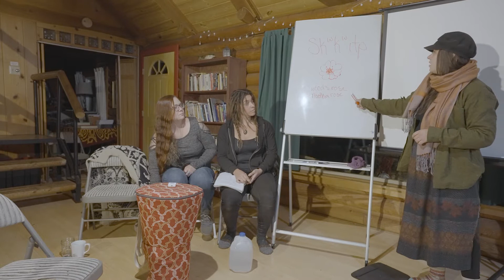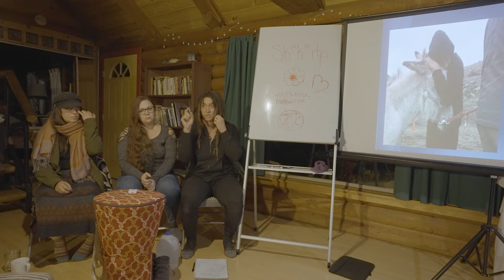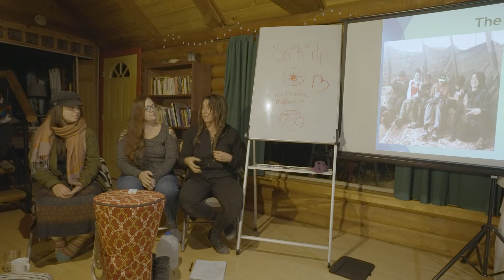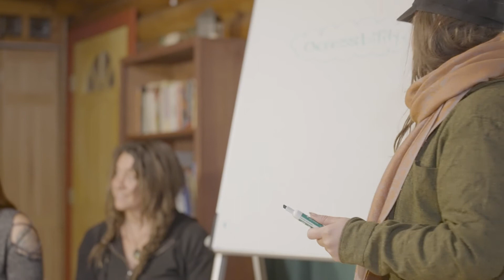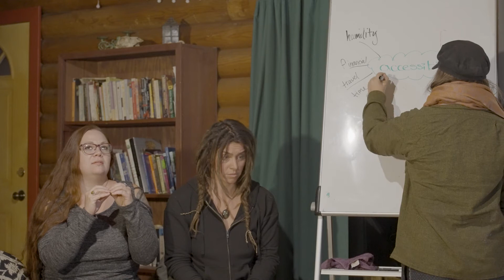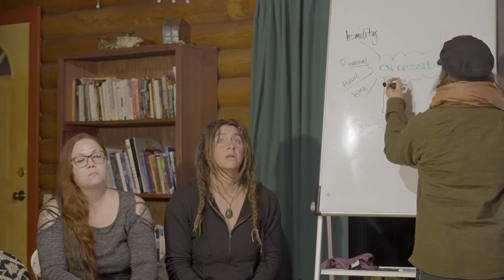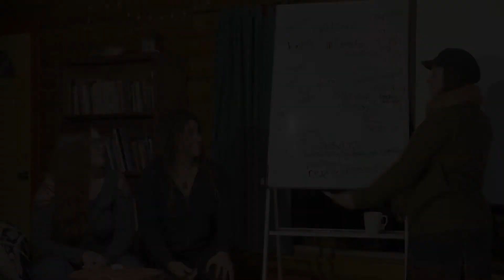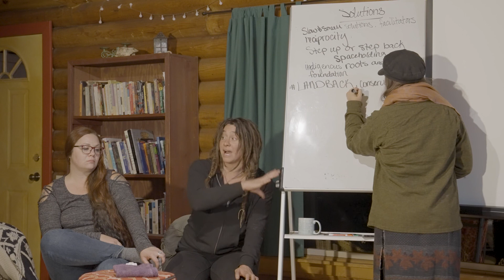Decolonizing Land Stewardship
This is a live evening discussion that took place during the 10day Drylands Permaculture Coarse Sept-Oct 2021.